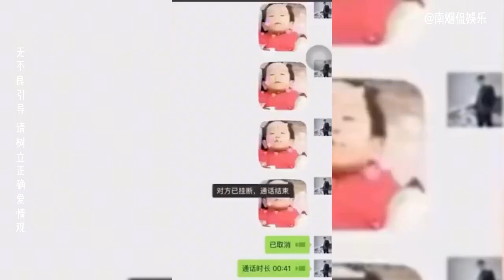盘点全网大型被绿现场：男生被女友数次戴绿帽，直接当场崩溃